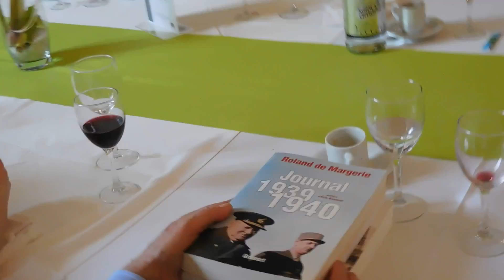9-6-2016 (3) sans titre